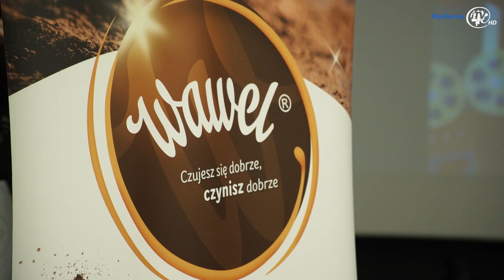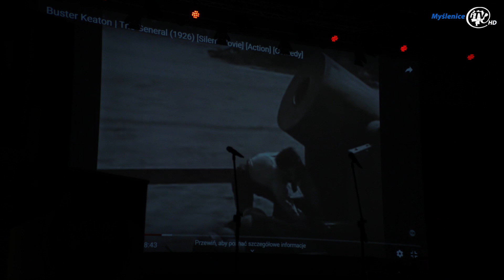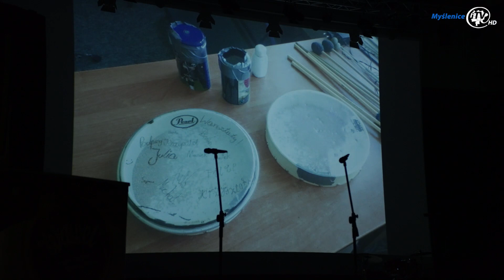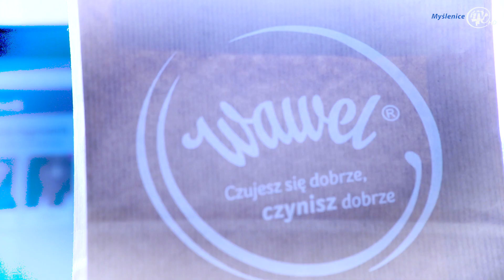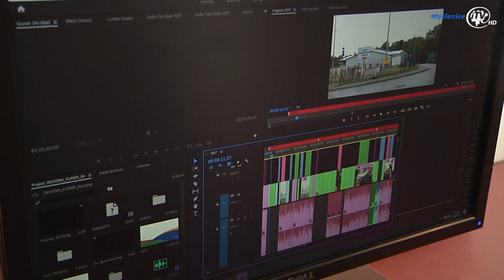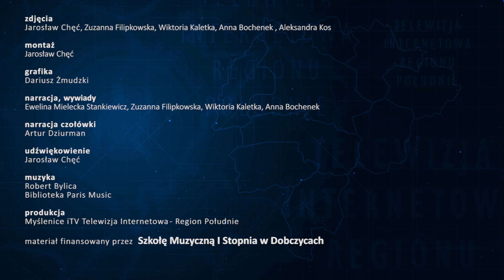Klasyka (nie) klasycznie w Szkole Muzycznej I stopnia w Dobczycach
DOBCZYCE: „Klasyka (nie) klasycznie - muzyczne inspiracje w przyszłość - sektory kreatywne" to projekt, którego organizatorem jest Szkoła Muzyczna I stopnia w Dobczycach. Przedsięwzięcie było w całości zrealizowane ze środków otrzymanych od Fundacji Wawel z Rodziną, w ramach Konkursu „Z miłości do radości – Serce rośnie – II edycja”. Ideą projektu było rozwijanie nowych umiejętności wśród dzieci i młodzieży, gdzie muzyka stać się ma inspiracją twórczą i zawodową, narzędziem do odkrywania różnych pasji oraz nabywania nowych umiejętności praktycznych.
W ramach projektu w dniach od 11 do 14 października 2019 r. odbyły się warsztaty tematyczne dotyczące: komponowania i przygotowywania muzyki do spektakli teatralnych; jazzowe; choreograficzne-nowoczesne układy taneczne do kompozycji klasycznych; budowa instrumentów; prawo autorskie- współczesny świat a własność intelektualna; tworzenia animacji do muzyki i prezentacji multimedialnych oraz tworzenia reportażu filmowego dotyczącego koncertu. Zajęcia prowadzone były przez specjalistów zaproszony spośród artystów ze środowiska lokalnego i ze środowiska artystycznego Krakowa, a udział w nich wzięło 50 uczestników.
Podsumowaniem całego projektu był koncert pt. "Muzyczna Liga Kreatywności", który odbył się 15 października 2019 r. o godzinie 10.00 w auli Regionalnego Centrum Oświatowo-Sportowego im. Burmistrza Marcina Pawlaka. Podczas finału uczestnicy zaprezentowali swoje prace i umiejętności nabyte podczas warsztatów.